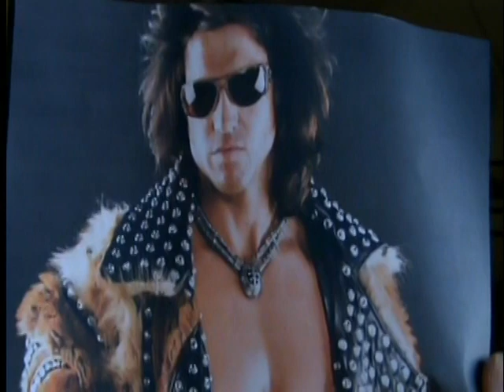WWE Wrestler JOHN MORRISON gets a zap with the Gaydar Gun!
Stylish wrestler JOHN MORRISON gets a little zap from Terry Ray and the Gaydar Gun!  If you have a favorite celeb you want Terry to zap OR if you'd like to get your very own Gaydar Gun so you can do the zapping just go to the AND if you're on Facebook check out "Gaydar Gun"!